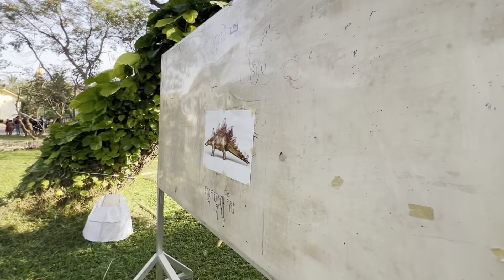Workshop-III-the Giant Puppet Project 2024